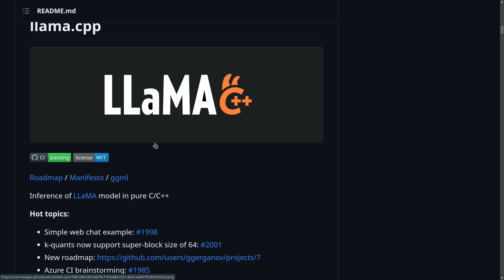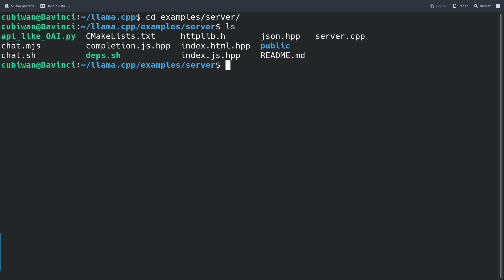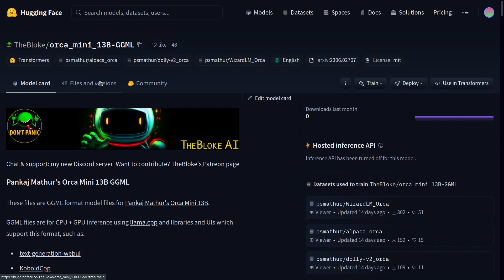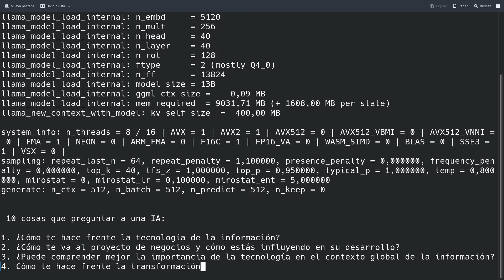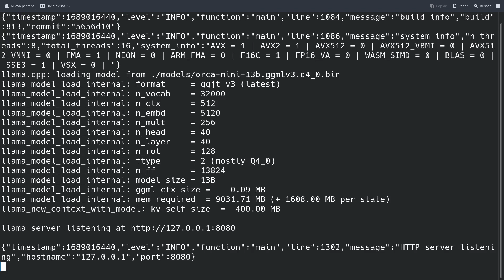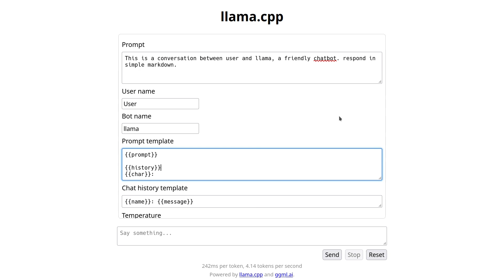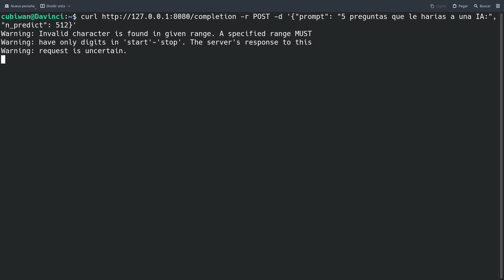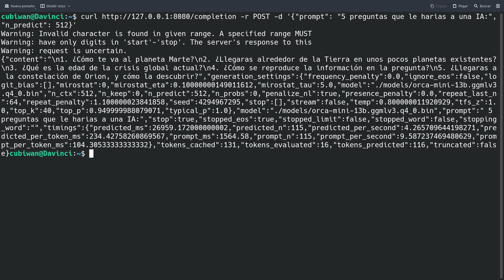Monta tu propio servidor de LLM en local usando llama.cpp (para chatbots y completar textos)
En este vídeo vamos a ver cómo montar nuestro propio servidor de LLM que nos permita completar textos o mantener conversaciones de chat usando el proyecto llama.cpp

Link a la documentación de la API de OpenAI (el "estandar" que siguen estas APIs):

Link a mi libro de programación en Arduino: